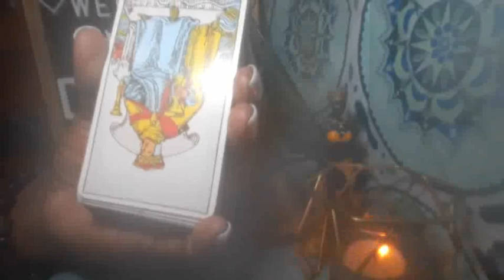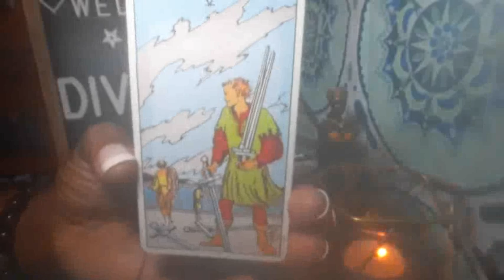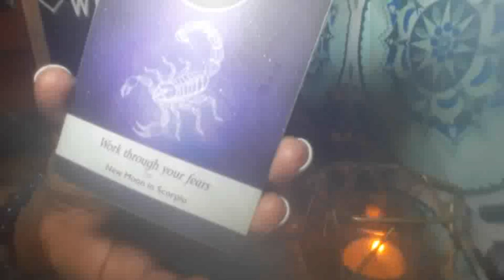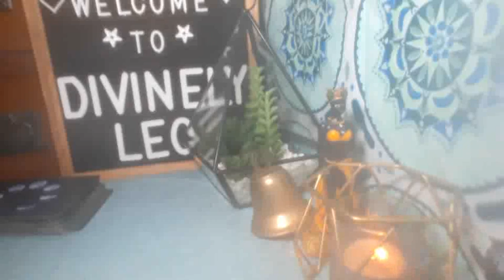BTS JIN FEELINGS ABOUT GOING INTO THE MILITARY (I DON'T WANT TO GO BUT HAVE TO).- ENERGY READING 🔮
BTS oldest Jin  shared the first glimpse and announced the release date of his first official solo single The Astronaut. This comes just weeks ahead of Jin enlisting in South Korea's military service. He will be followed by other BTS members--RM, Suga, J-Hope, Jimin, Jungkook and V.

Subscribers request readings of your favorite celebrity or things that's going on in the news/blogs are $5 for 2 questions (this is not for personal readings). To